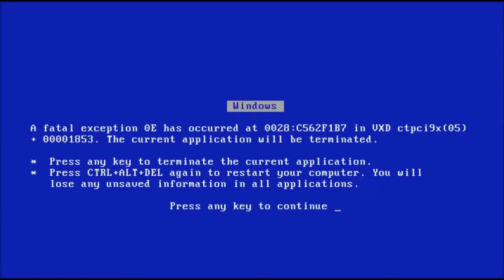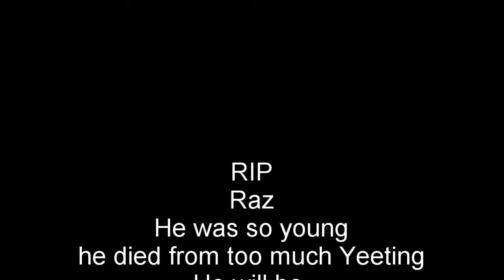65 TYPES OF AIDS | Killing Floor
This game so much fun I am so happy you guys checked it out :)
I respond to all of my comments so make sure to leave a comment XP
I'm really happy to be back making videos and spending more time with you guys!
I have my own discord server that you can meet new people and game with fellow YouTubes. Including ME!

I love talking to you guys so don't forget to join!

I will be posting every Friday at 4pm EST.

GUUUYYYSSS!!!
Love you!